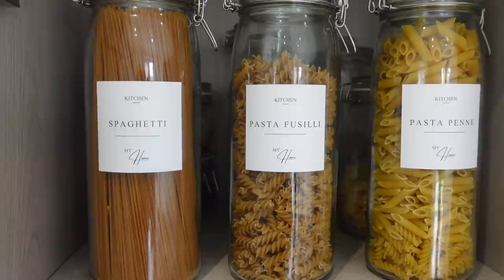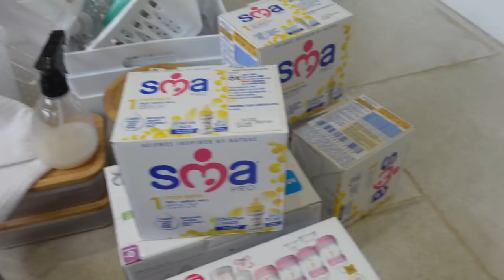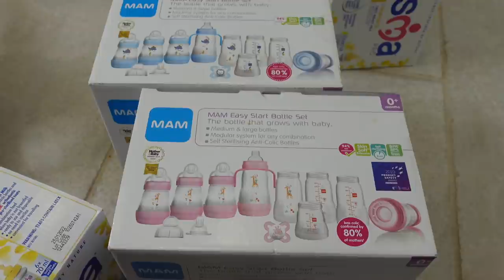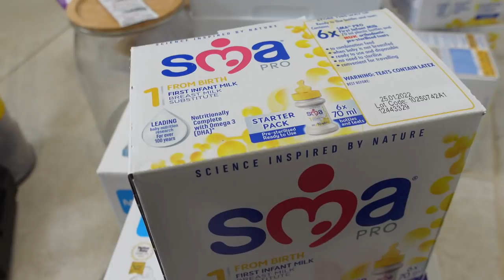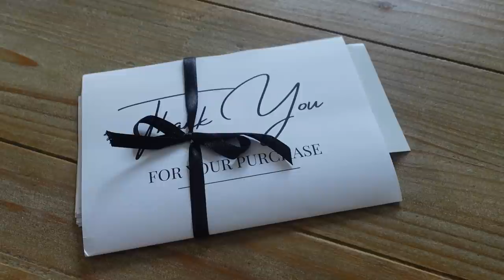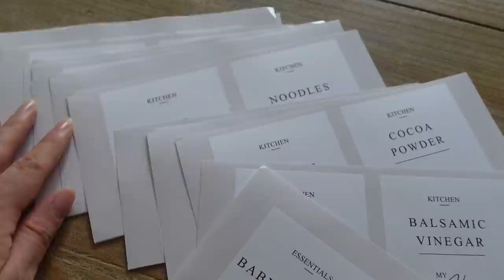VLOG: NEST, CLEAN & ORGANISE WITH ME || BABY HAUL || 31 weeks pregnant | Cleaning motivation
Hi everyone! I'm running a week behind on my vlogs but hopefully going to upload weekly til my due date comes!

Lots of organising, nesting and cleaning motivation in this video. I hope you enjoy!